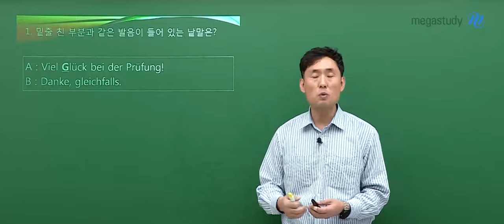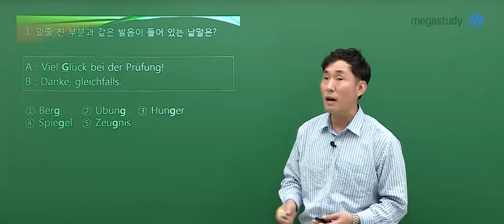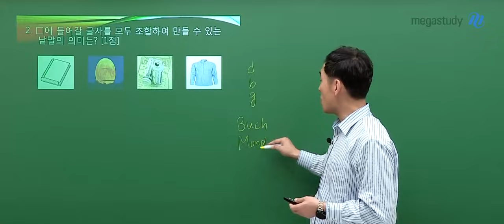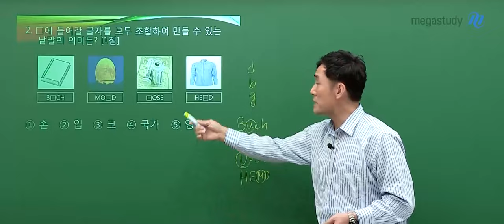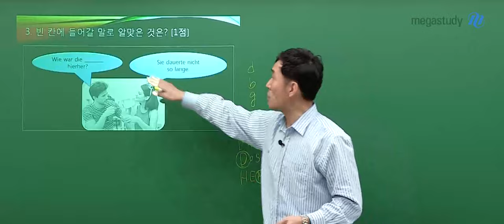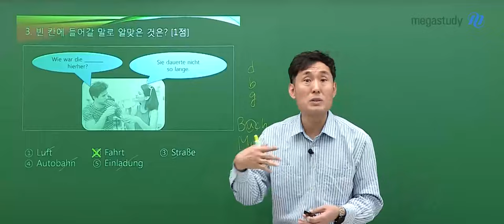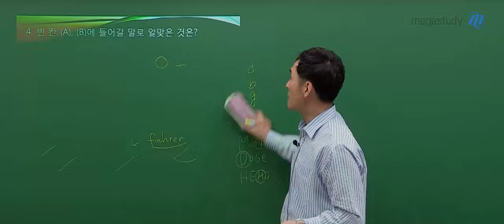[메가스터디] 독일어 민병필쌤 - 2024학년도 수능 독일어 해설강의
독일어 민병필 선생님의 2024학년도 수능 독일어 해설강의 영상입니다.